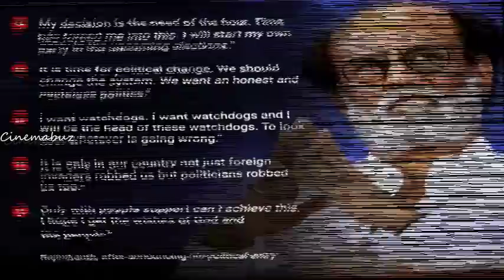ரமணா ஸ்டைலில் அரசியல் ஆட்டத்தை ஆரம்பிக்கும் ரஜினி! மிரளும் அரசியல் தலைவர்கள்!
2.0 movie trailer,
2.0 movie songs,
2.0 movie teaser,
2.0 movie trailer in hindi,
2.0 movie in hindi,
2.0 movie in tamil,
2.0 movie making,
2.0 movie release date,
2.0 movie trailer in telugu,
2.0 movie official trailer,
2.0 movie,
2.0 movie audio,
2.0 movie audio launch,
2.0 movie akshay kumar,
2.0 movie all songs,
2.0 movie audio launch in hindi,
2.0 movie actress,
2.0 movie audio launch live,
2.0 movie audio songs,
2.0 movie audio launch youtube,
2.0 movie audio launch video,
2.0 movie budget,
2.0 movie bgm,
2.0 movie background music,
2.0 movie bgm download,
2.0 movie burj khalifa,
vr box 2.0 movie,
vr box 2.0 movie experience,
2.0 movie come,
2.0 movie cast,
2.0 movie cameraman,
crossfire 2.0 movie,
cf 2.0 movie,
2.0 movie download,
2.0 movie details,
2.0 movie download in hindi,
2.0 movie date,
2.0 movie download in tamil,
2.0 movie download in hindi hd,
2.0 movie download hd,
2.0 movie dow,
2.0 movie download in telugu,
2.0 movie download free,
enthiran 2.0 movie,
ex kadhali 2.0 movie,
evangelion movie 2.0,
earthquake 2.0 movie,
enthiran 2.0 movie trailer,
earth 2.0 movie,
e-motion 2.0 the movie,
2.0 movie full hd,
2.0 movie full movie,
2.0 movie full hindi,
2.0 movie full hd download,
2.0 movie full in tamil,
2.0 movie full video songs,
2.0 movie first look,
2.0 movie full telugu,
2.0 movie full trailer,
movie 2.0 genius,
silly movie 2.0 trailer german,
2.0 movie hindi,
2.0 movie hd,
2.0 movie hindi dubbed,
2.0 movie hindi mai,
2.0 movie heroine,
2.0 movie hindi songs,
2.0 movie hindi trailer,
2.0 movie hd download,
2.0 movie hd songs,
2.0 movie hd video songs,
2.0 movie in telugu,
2.0 movie in tamil download,
2.0 movie interview,
2.0 movie images,
2.0 movie in hd,
2.0 movie in china,
2.0 movie in 3d,
2.0 movie in tamil hd,
2.0 movie jukebox,
2.0 movie kab release hogi,
2.0 movie ka trailer,
2.0 movie ke song,
2.0 movie latest news,
2.0 movie launch date,
2.0 movie launch,
2.0 movie latest updates,
2.0 movie leaked,
2.0 movie live,
2.0 movie live streaming,
2.0 movie lyrics video songs download,
2.0 movie lyricist,
2.0 movie live audio launch,
2.0 movie music,
2.0 movie making video,
2.0 movie music launch,
2.0 movie makeup,
2.0 movie mp3,
2.0 movie making video download,
2.0 movie music 8d,
2.0 movie news,
2.0 movie new updates,
2.0 movie news in hindi,
2.0 movie new song,
2.0 movie name generator,
robo 2.0 movie news,
net 2.0 movie,
the net 2.0 movie trailer,
nasi lemak 2.0 movie,
2.0 movie official teaser,
2.0 movie original trailer,
2.0 movie online,
2.0 movie online watch,
2.0 movie official trailer download,
2.0 movie official trailer release date,
2.0 movie official songs download,
raman raghav 2.0 movie online,
robot 2.0 movie official trailer,
2.0 movie poster editing,
2.0 movie promotion,
2.0 movie poster,
2.0 movie photos,
2.0 movie producer,
2.0 movie press conference,
2.0 movie pic,
2.0 movie press meet,
2.0 movie rajinikanth,
2.0 movie robot,
2.0 movie release,
2.0 movie review,
2.0 movie reaction,
2.0 movie release date in telugu,
2.0 movie release date tamil,
2.0 movie real trailer,
2.0 movie ringtone,
2.0 movie songs hindi,
2.0 movie songs telugu,
2.0 movie shooting,
2.0 movie songs in tamil,
2.0 movie story,
2.0 movie songs video,
2.0 movie scene,
2.0 movie shooting video,
2.0 movie songs mp3,
2.0 movie trailer release date,
2.0 movie tamil,
2.0 movie telugu,
2.0 movie trailer tamil,
2.0 movie trailers 2017,
2.0 movie trailer official,
2.0 movie updates,
2.0 movie video,
2.0 movie video songs,
2.0 movie vfx,
2.0 movie video song download,
2.0 movie video trailer,
2.0 movie video download,
2.0 movie vfx team,
2.0 movie vs bahubali 2,
2.0 movie watch online,
2.0 movie when release,
2.0 movie wikipedia,
2.0 movie youtube,
2.0 movie 2017,
2.0 movie 2018,
2.0 movie 2.0 movie,
2.0 movie 3rd song,
2.0 movie 3d song,
2.0 movie 3d,
2.0 movie 3d making video,
2.0 movie 3d music,
2.0 movie 3d song download,